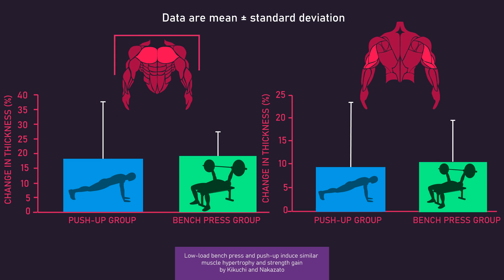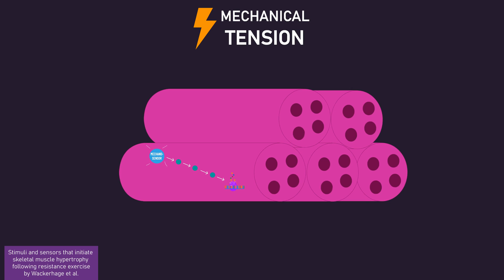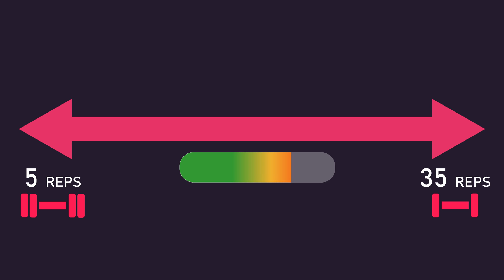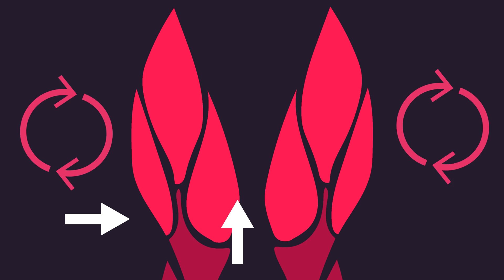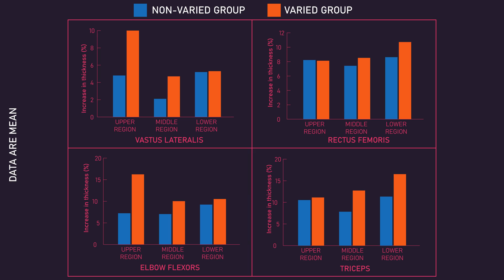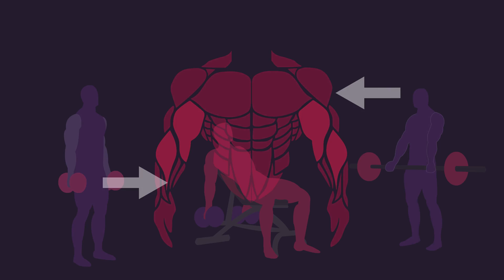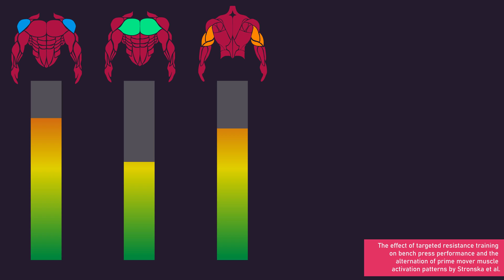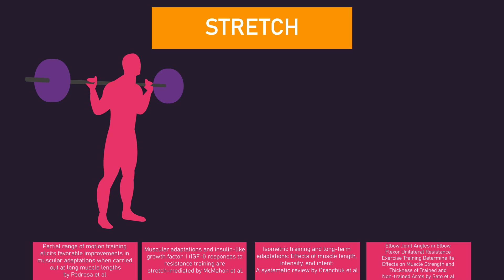The Best Exercise for Muscle Hypertrophy (What Science Says)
It's far from uncommon to run across content claiming to detail the best list of exercises for hypertrophy. However, is is truly sensible to make such claims? In this video, I assess the current research in hope of finding out this.